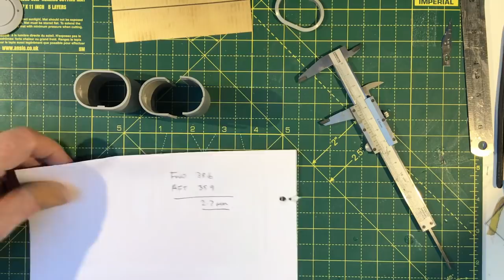Trumpeter 1/200 HMS Hood Full build with Pontos detail set Part 14 (funnel modifications)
Part 14 of this full build of Trumpeters 1/200 Hood with the Pontos full detail set.

In this video we build the funnels and modify the smaller aft funnel.